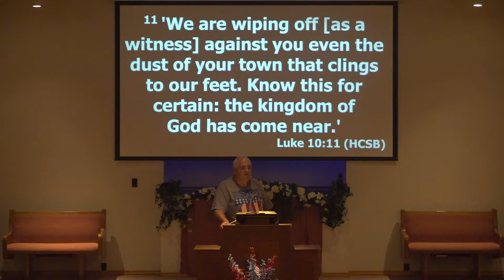How To Spread Freedom All Over The World - SCF Sunday Service 6.26.22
Welcome to the YouTube channel for Scott City First - Family & Youth Worship Center located in Scott City, Missouri. This week's Message is “How To Spread Freedom All Over The World” brought by Pastor Larry Rouse.

To see the video that was shown prior to today’s message, please see the video titled “Jesus Gathers Followers | The Life Of Jesus | #3”

For more information about Scott City First - Family & Youth Worship Center, please visit our